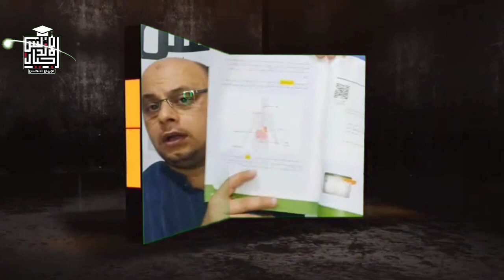اجرأ امرأه في مصر تواجه وزير التعليم | ازمات وزارة التربية والتعليم | كلام جريء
وزير التعليم يقرر دمج امتحاني أكتوبر ونوفمبر للصف الرابع الابتدائي وعقدهما في امتحان واحد أول ديسمبر على مستوى المدرسة وليس الإدارة ولا المديرية.
ويستمر مسلسل الاشاعات وتداول المعلومات المغلوطة!
الكلام المرفق لا اساس له من الصحة اطلاقا وقد وقعت كتابا دوريا مساء اليوم بدمج امتحانى الشهرين معا في نهاية شهر نوفمبر واوائل ديسمبر على مستوى المدرسة وسوف يتم ارساله للمديريات خلال الساعات القادمة.
هذه امتحانات تقييم مستوى في النظام الجديد ولا داعي لأى توتر منها لان النظام يستهدف التعلم وليس الامتحانات. ليس الهدف هو حفظ المناهج الجديدة وانما التدرب على فهم مخرجات التعلم والالتزام بالعمل في الكتاب المدرسي.
هام لكل المراحل التعليمية
( الابتدائي- الاعدادي - الثانوي )
👈المرحله الابتدائية 👇👇

☎️للاتصال بنا من هنا 👍👇👇👇👇👇
👈❣للإستفسار والاعلانات 👍
اجيال الاندلس مدرستنا | ابتدائي. اعدادي. ثانوي